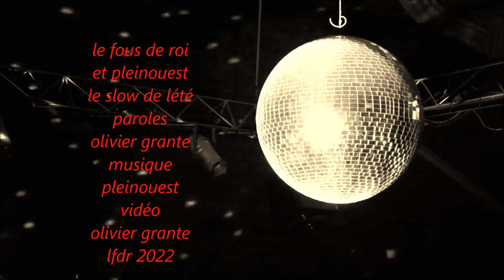slow de l ete